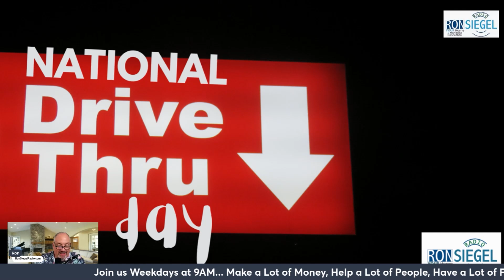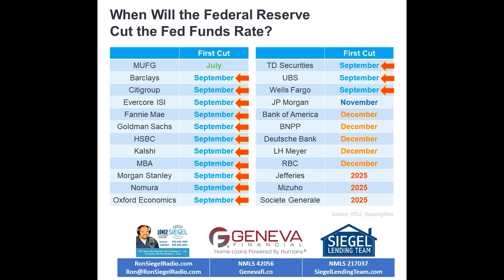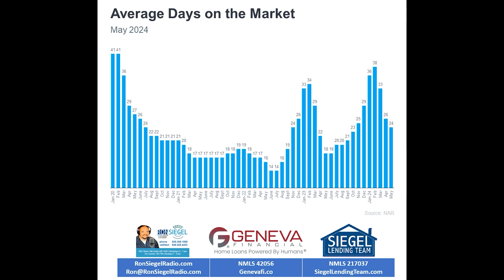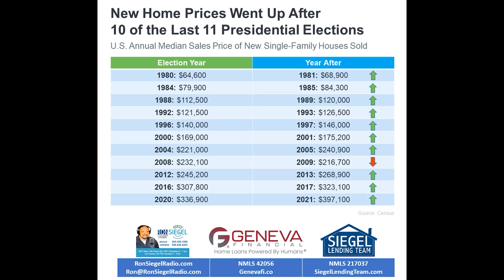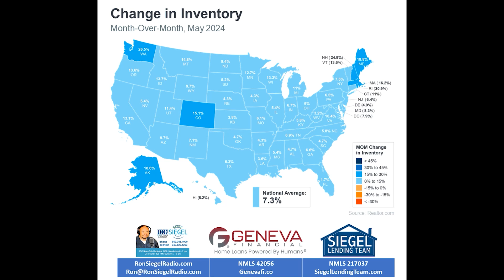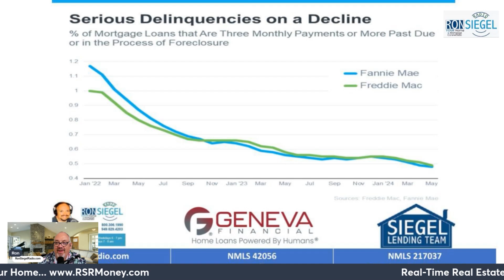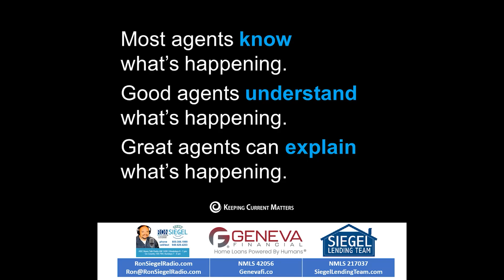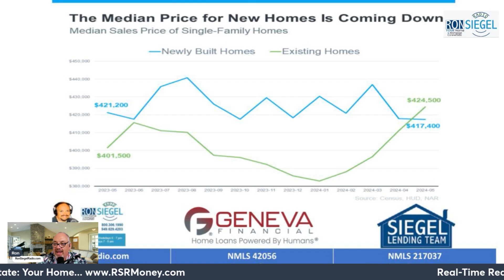Why a Foreclosure Wave Isn't on the Horizon - Jul 24